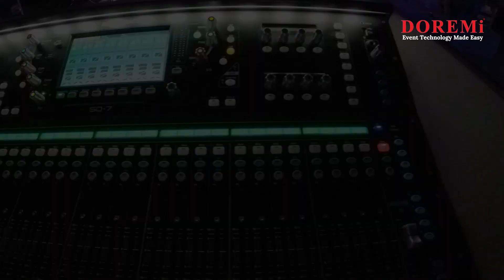Mastering Concert & Event Production | Sound, Lighting, LED, Truss & Staging - Visit Us Now!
Looking to create the ultimate concert or event experience? Look no further! Our comprehensive guide covers everything you need to know about production management, from sound systems and LED screen installation to lighting systems, truss, and staging.

Learn how to create an immersive experience for your audience with state-of-the-art sound systems, dynamic LED screens, and cutting-edge lighting design. Discover the secrets of effective event planning, from creating a seamless production schedule to managing logistics and handling emergencies.

At our website, we offer a wide range of services to help you take your event to the next level. Whether you're planning a small-scale concert or a large-scale festival, we have the expertise and experience to make your vision a reality.